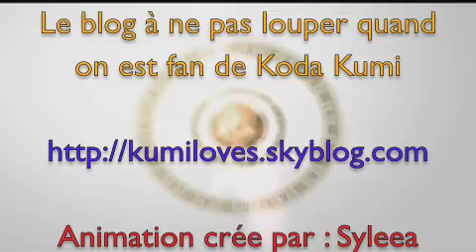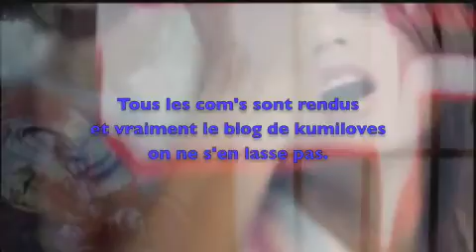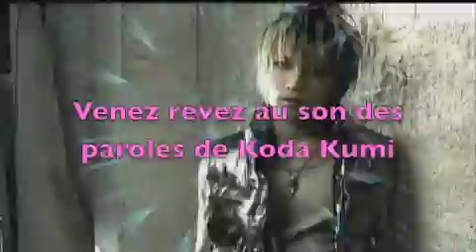kumiloves 3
créée par syleea